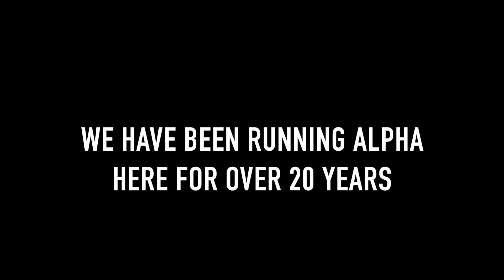Alpha Invites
A few people share who invited them to Alpha.